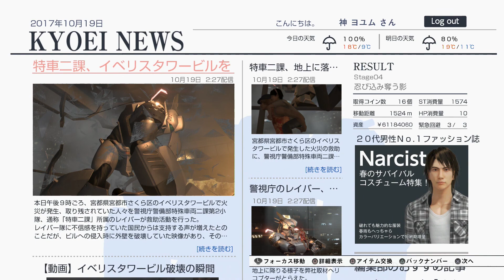この格好にツッコミしてくれる人が欲しい ステージ04【巨影都市】#4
ユキちゃんはどう思ってるのかね～

現在スポンサーを募集してます　ここからスポンサーになれますのでお願いします

amazonでお買い物↓

欲しいものリスト↓